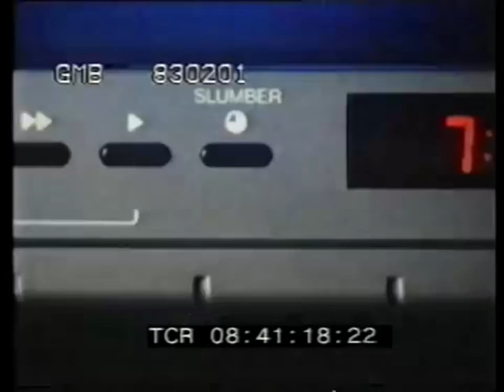Let It Know That You Are Cross: TV am ad break, 1st February 1983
We're skipping over one break altogether (at half past eight) as it was literally just that Audi ad again and nothing else. I almost skipped over this one too, but there is one (semi) unique ad in the mix and besides, it comes after the debut episode of TV-am's "living comic strip", The World of Melanie Parker. This was one of the oddest ideas anyone ever had for TV-am, including John Noakes and Toni Arthur as hosts of Good Morning Britain. It was based on a set of radio adverts for Augustus Barnett Wine Merchants that purpoted to be a serial about an unnaturally chirpy upper middle-class woman and her lightly surreal village. It was a bit like Sir Henry at Rawlinson End crossed with the Archers and Beachcomber, watered down by a factor of about twelve hundred. It wasn't very funny on the radio, but at least at one minute a go it couldn't outstay its welcome. Stretched to five minutes and shot entirely on CSO, it did. It ran for two months, but it was moribund as soon as the end of February and by March it was all but explicitly being burnt off as filler for lack of material. Still, this on-air recording is almost the only visual evidence it was ever bothered with so go ahead and have a look. Knock yourself out.

The recording almost dies at the bumper, but recovers in time for our first advert: the shorter, blipvert version of that egg one, with Barbara Woodhouse this time reciting a rhyme before beating the shit out of an egg with a spoon. Go smash an egg! They'd need a campaign like this in a few years when Edwina Currie runs her mouth about how they all have Sam and Ella poisonings.

Then it's the Pye Tube Cube again! Buy one! PLEASE BUY ONE. "Breakfast" is being used here as a synonym for portable, I'm realising. You could put it on your breakfast table and watch Anna Ford interviewing two men in identical grey suits! Or, with the Tube Cube, switch it off and listen to Mike Read instead - without getting up!

After that, it's the return of Ian Melrose, the Man from P.O.R.K. It's slightly easier to watch on a full stomach than an empty one. And then another demand that you go down to Mace right now and buy some cheap baked beans. Or some inevitably disgusting cheap corned flakes. Better make it a name brand detergent, though. Albeit a cheap one.